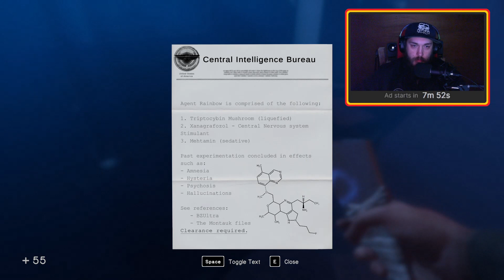Jonesy Plays In Sound Mind - Ep 21